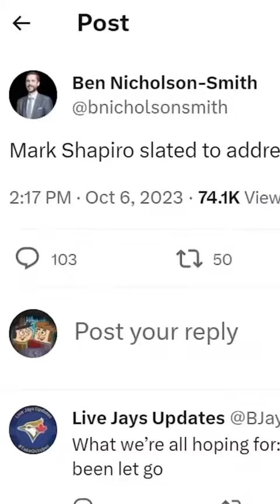Mark Shapiro’s LAST CHANCE To Save The Blue Jays…